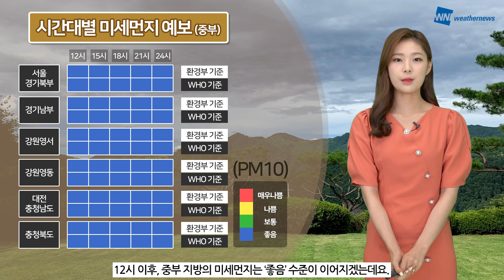[웨더뉴스] 오늘의 미세먼지 예보 (6월 28일 07시 기준)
연일 청정한 대기 상태가 이어지고 있습니다.
7시 현재, 전국의 미세먼지와 초미세먼지는 모두 ‘좋음’ 수준을 보이고 있는데요.
강수의 영향 및 원활한 대기 확산으로 ‘좋음‘ 수준이 이어질 것으로 예상됩니다.